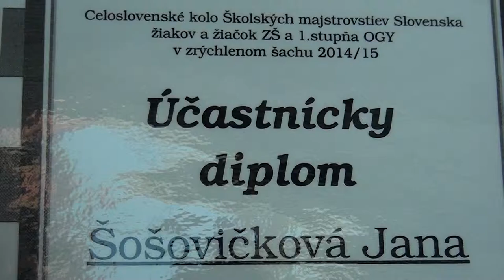D 1.1. Jana Šošovičková - Anna Vrtiaková 0 - 1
[Event "Majstrovstvá Slovenska základných škôl 2014"]
[Site "Ružomberok"]
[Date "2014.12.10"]